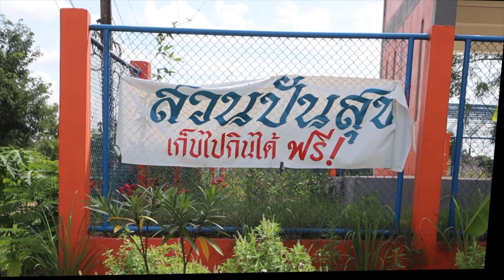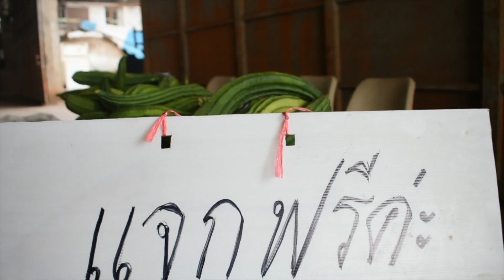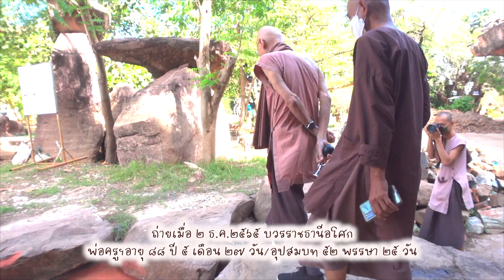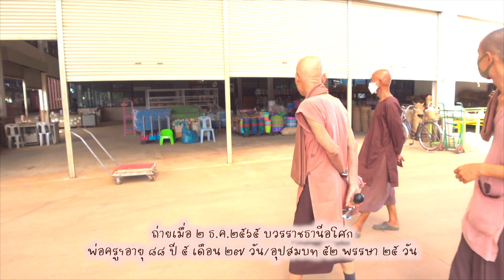660123 016 จากโลกียะถึงโลกุตระ เพลิงฌาน สุคันธนาค